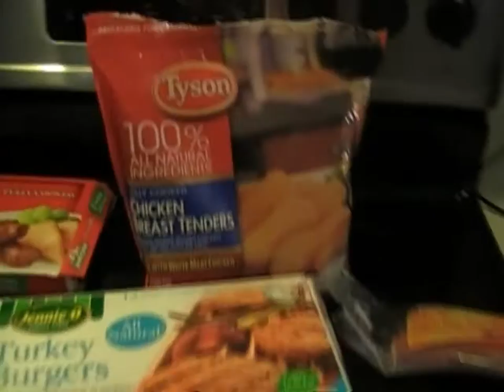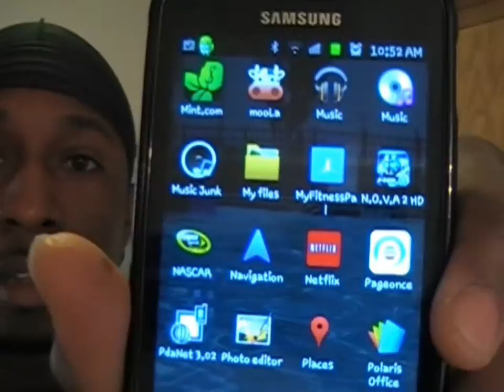My Body building diet consist of these foods!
foods i eat!